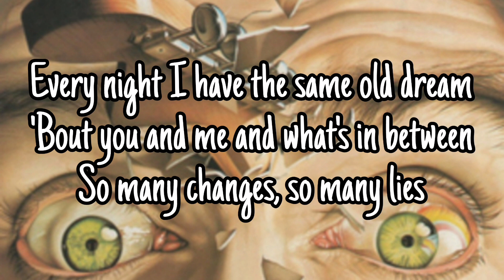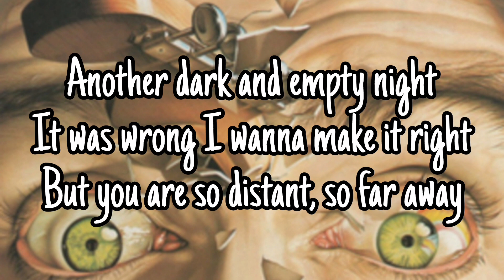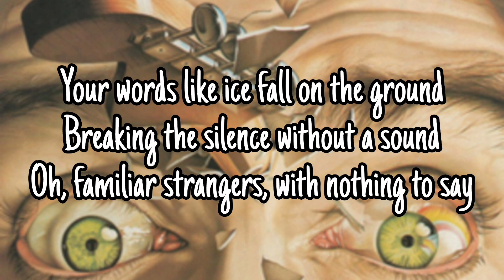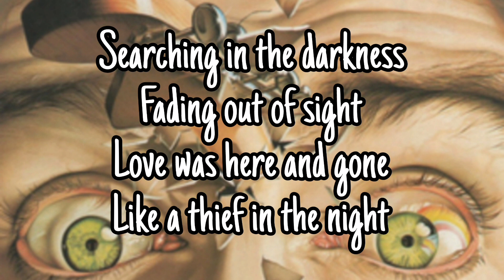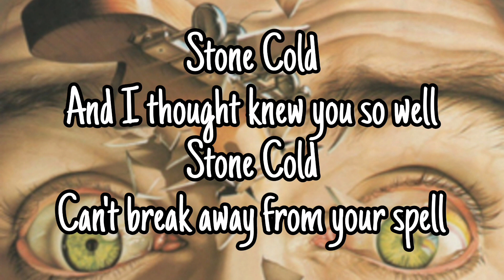RAINBOW - Stone Cold (Lyric Video)